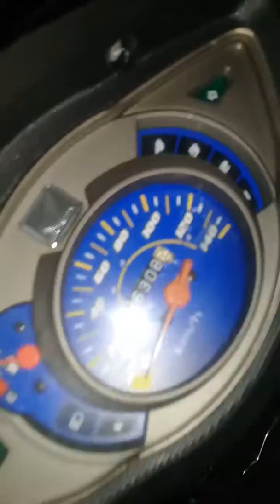wave rs 100 2008